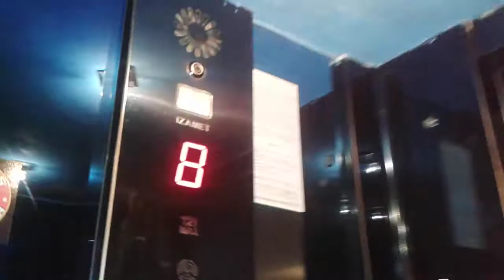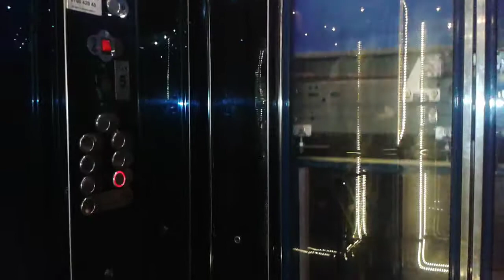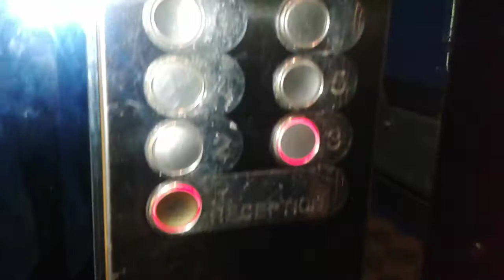Amazing 2000 IZAMET Roped HIGHdraulic Scenic Elev/Lift@Chaika Beach Resort Hotel****, SB, Bulgaria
This video was taken late in the evening.
There are 7 passenger lifts at this hotel complex - 2 scenic highdraulic lifts, and 5 orona regular traction lifts.The hotel was built ca 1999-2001, and it opened in early 2001.

This part of the hotel has a very nice atrium with a scenic highdraulic elevator (8 floors!) and another external scenic elevator. It is a rather nice place to explore, even though the lifts are too slow, of course, but still, the design is very nice! And it is pretty rare to find such highdraulic lifts - there are as many as 9 floors here, and the scenic lifts reach the 8th floor.

Location: Chaika Beach Resort Hotel - All Inclusive , Sunny Beach, Bulgaria
Brand: IZAMET
Type: Roped HIGHdraulic
Year installed: 2000 (completed in 2001)
Floors served: 8 (P, 2, 3, 4, 5, 6, 7, 8)
Capacity: Max 12 persons